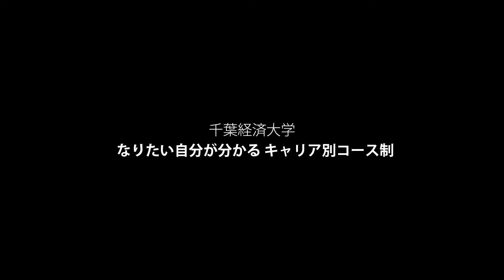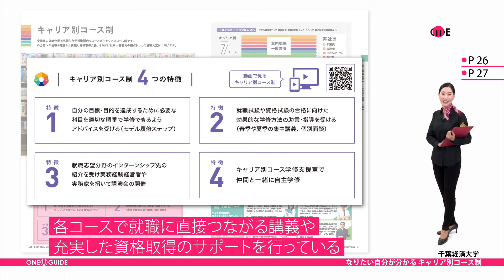「志望大学が見つかる1分動画」千葉経済大学【なりたい自分が分かるキャリア別コース制】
千葉経済大学の案内パンフレットを請求しよう

千葉経済大学はこちらをご覧ください。

こでは 「2 つの学科」と「キャリア別コース制」について紹介します。
1 年次では、多様な教養と専門分野の基礎を固め、
2 年次に「経済学科」「経営学科」のいずれかを選択します。

キャリア別コース制は、
1 年次から卒業後の就職を見据え、
7 つの職業別コースから選択して
専門知識を学ぶことができます。

キャリア別コース制の特徴は 4 つ。
「特徴１」
自分の目標を達成するために必要な科目を、
適切な順番で学べるよう、アドバイスを受けることができます。
「特徴 2」
就職や資格の試験に合格するため、
効果的な学修方法のアドバイスや指導を受けることができます。
また、集中講座や個別面談も行っています。
「特徴 3」
就職を志望する分野のインターンシップ先を紹介したり、
卒業生や経営者の方々から、貴重なお話を直接聞く機会もあります。
「特徴 4」
キャリア別コース専用の学修支援室が設けられていて、
同じ目標に向かう仲間たちと一緒に、自主学習することができます。

各コースでは就職に直接つながる講義や
資格取得のサポートも充実しているので、
学生たちの夢を、確実に実現できるように導いています。